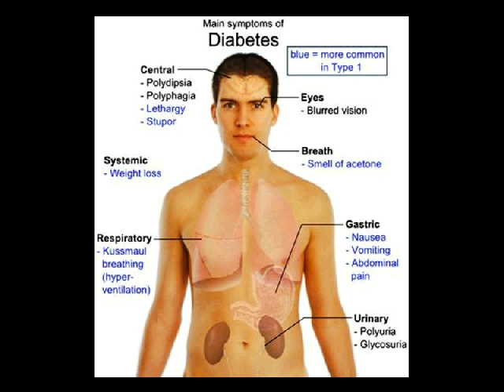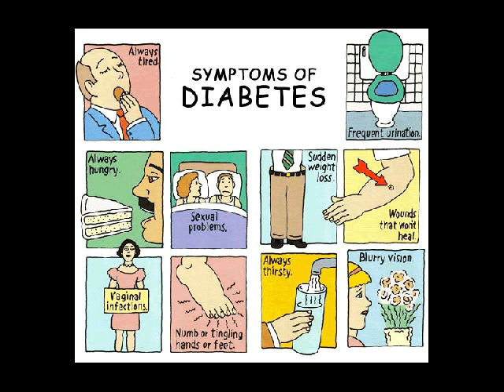cara penyembuhan diabetes